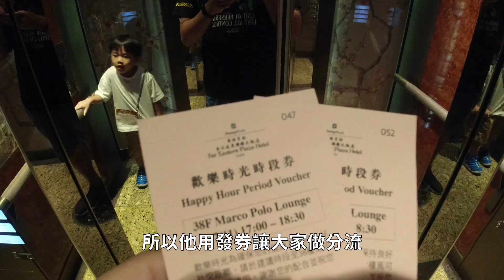突然入住香格里拉_飯店介紹_下｜樂樂這一家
錄影設備：Osmo Action,Nikon Z50
編輯軟體：DaVinci Resolve 15